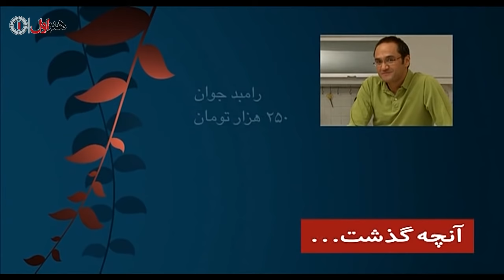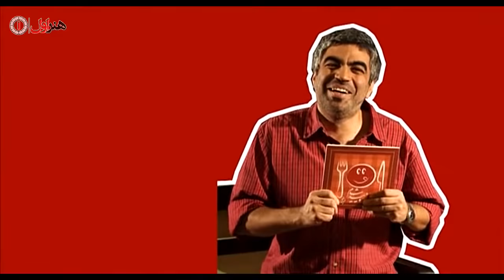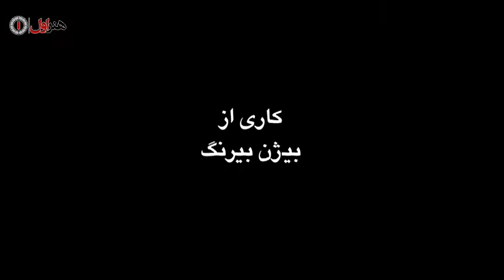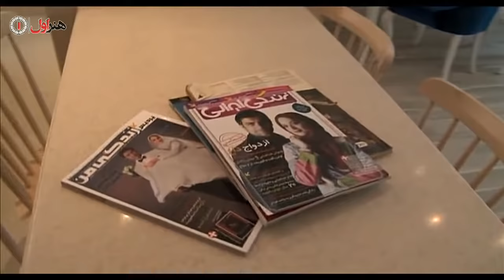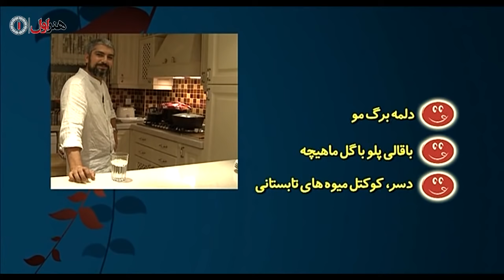Shame Irani 1 - Season 1 - Part 4 | شام ایرانی 1 - فصل 1 - قسمت 4 (میزبان: مهدی پاکدل)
شام ایرانی نام مجموعه‌ای ویدئویی به کارگردانی بیژن بیرنگ و تولید سال ۱۳۹۰ می‌باشد. قسمت اول  سریال ۱۱ بهمن ۹۰ منتشر شد
داستان
 برنامه برای عرضه در رسانه خانگی ساخته شده‌است و خوانندگان موسیقی پاپ و سنتی، بازیگران سینما و ورزشکاران رشته‌های مختلف در  برنامه باهم رقابت می‌کنند.

ساختار شام ایرانی الهام گرفته از مجموعه تلویزیونی Come Dine with Me است که در کشورهای مختلفی چون استرالیا، کانادا، انگلستان، آمریکا و … با شکل و فرمی مشابه و البته با نام‌های متفاوت ساخته و پخش شده‌است. فقط در انگلستان ۸۲۴ اپیزود از  برنامه در قالب ۲۵ فصل تاکنون تهیه و پخش شده‌است.

شخصیت‌ها
قسمت اول: اشکان خطیبی، رامبد جوان، سروش صحت، مهدی پاکدل
قسمت دوم: بهاره رهنما، شقایق دهقان، لادن طباطبایی، سحر زکریا
قسمت سوم: مهران غفوریان، حمید عسگری، امیرحسین رستمی، کامبیز دیرباز
قسمت چهارم: فیروز کریمی، اکبر عبدی، بیژن بنفشه‌خواه، رضا داوودنژاد
قسمت پنجم: محمدرضا شریفی‌نیا، محمدرضا هدایتی، برزو ارجمند، رضا شفیعی‌جم
قسمت ششم: پوریا پورسرخ، سام درخشانی، پژمان بازغی، هادی کاظمی
قسمت هفتم: حمید لولایی، مهران رجبی، علی صادقی، یوسف تیموری
قسمت هشتم:نسرین مقانلو، نرگس محمدی، لاله اسکندری، بهنوش بختیاری
قسمت نهم (سری دوم) به زودی: پوریا پورسرخ، نیما شاهرخ شاهی، سامان گوران، امره تتیکل
قسمت دهم (سری دوم) به زودی: سیما تیرانداز، شبنم قلی خانی و مارال فرجاد .